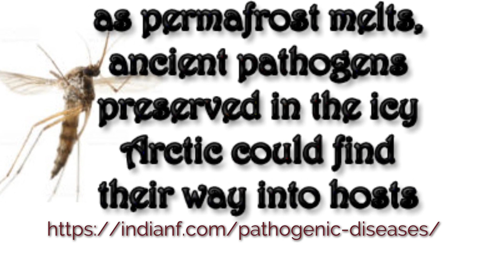Pathogenic Diseases Exacerbated by Climate Change; Study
Climate Change has already driven the severity and frequency of climate hazards like flooding, heat waves and wild fires, which has only brought a large number of organisms in close contact with human beings. ... know more.